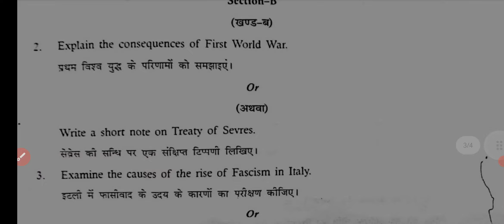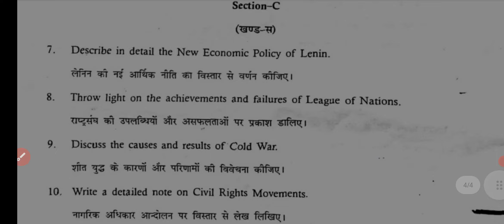History | इतिहास | M.A Previous Year 2024 Paper-1 Exam 2024 | MA 1st Year History Questions Paper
History | इतिहास | M.A Previous Year 2024 Paper- 1 Exam  2024 / M.A 1st Year History Questions Paper 2024
History | इतिहास | M.A 1st Year 2024 Paper-1 Examination Paper 2024 | M.A 1st Year History Questions Paper 2024
History | इतिहास | M.A 1st Year Exam Paper 2024 | Examination Paper 2024 | Model Paper 2024 Exam 2024 most important question and answer History Paper 1st